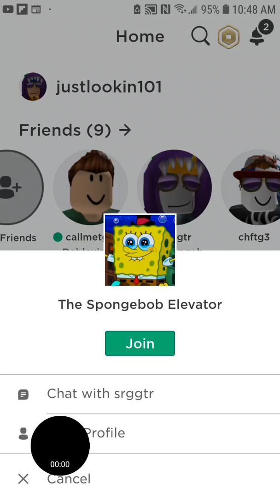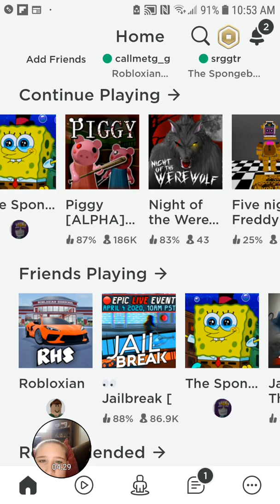March 29, 2020